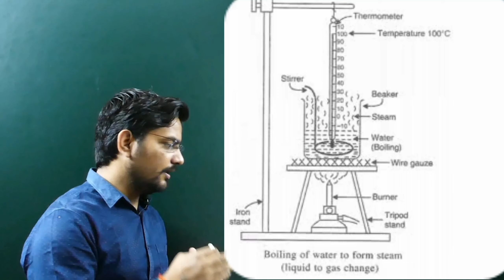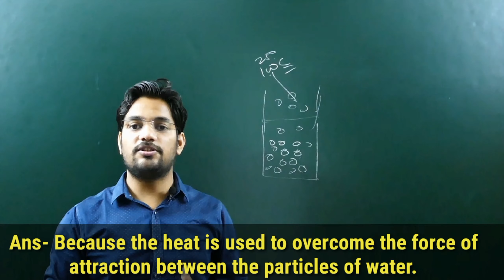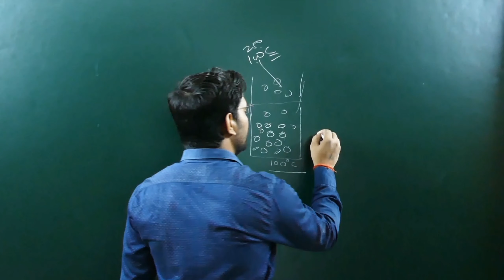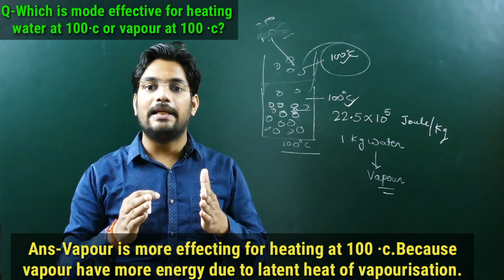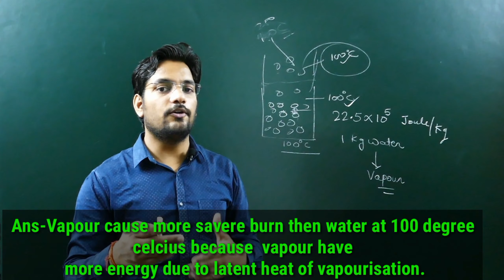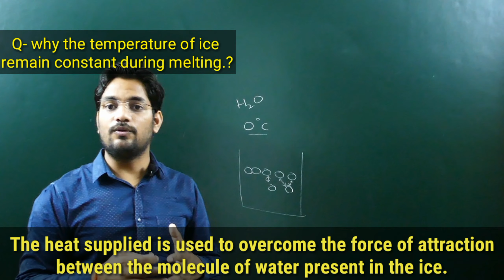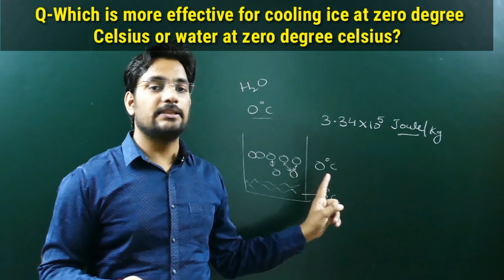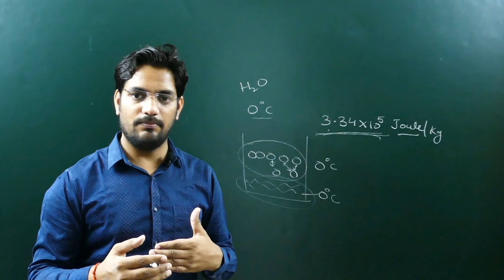LATENT HEAT || LATENT HEAT OF FUSION|| LATENT HRAT OF VAPOURISATION|| MATTER IN OUR SURROUNDING